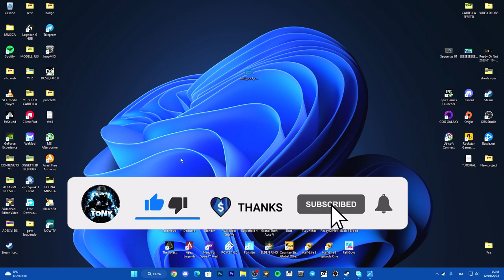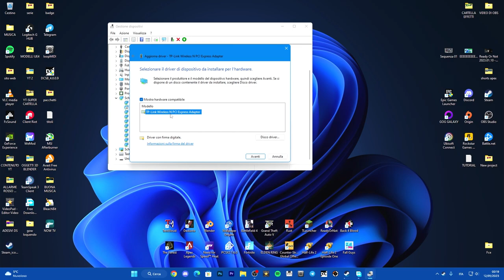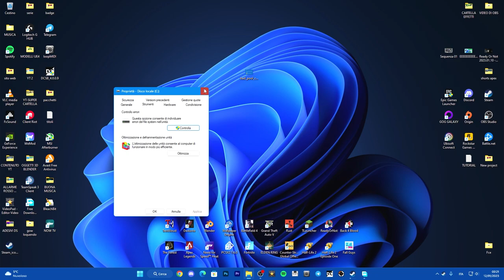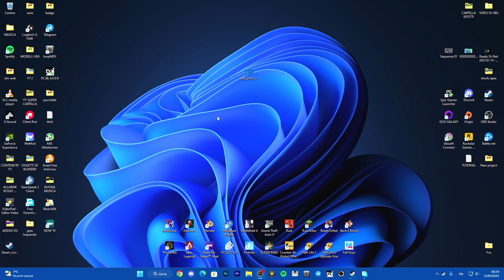Come risolvere l'errore della schermata blu "Bad_Pool_Caller" in Windows 10/11 [Aggiornato]-TUTORIAL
PC:
MOBO: B450 GAMING PLUS
CPU: R5 3600
GPU: 1660 SUPER
RAM: 16 GB
CASE: 4000D AIRFLOW CASE CORSAIR

VIDEO TUTORIAL
               GAMES---TECH---MICROSOFT